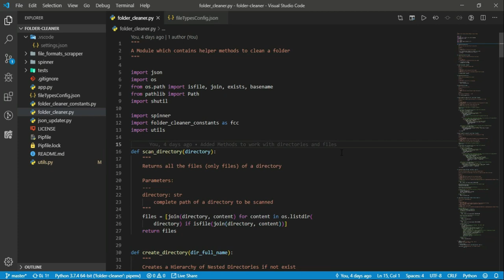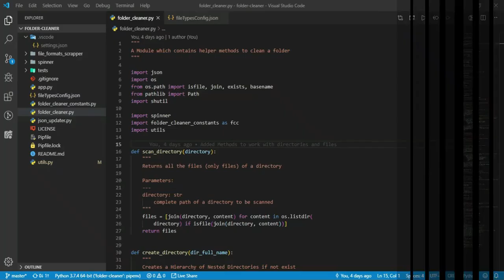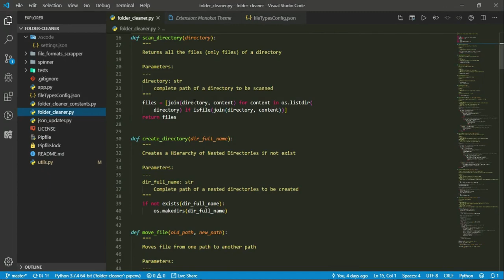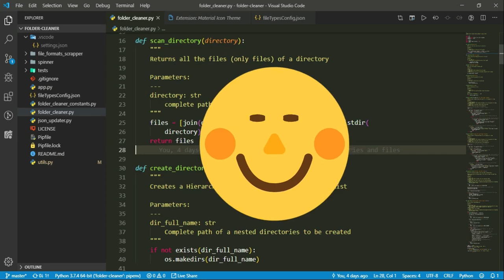Make your VS Code looks like SublimeText Editor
In this video, I showed how to make your Visual Studio Code looks like your favorite Sublime Text Editor.

All the Effects and the Animations included in this video are legally used.  If you have any queries or concerns, reach me out through e-mail.

** Free - Learn how to deploy your local website to Heroku with Database Connection